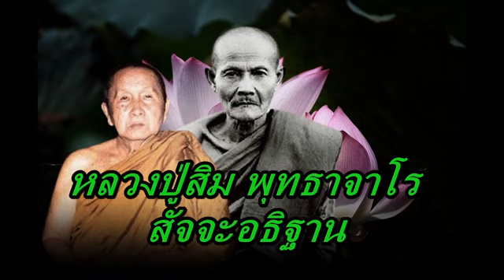หลวงปู่สิม พุทธาจาโร สัจจะอธิฐาน